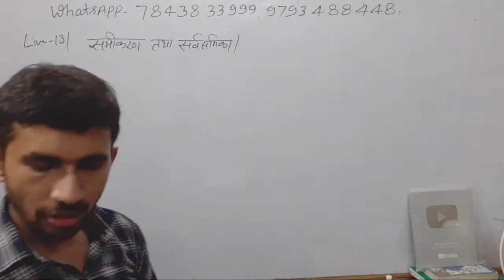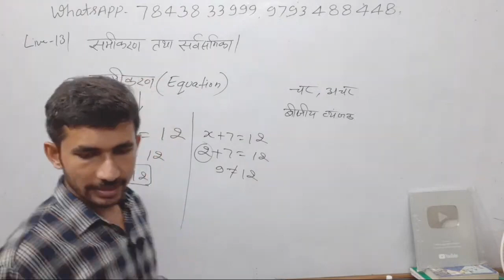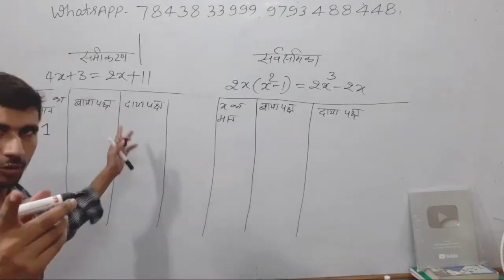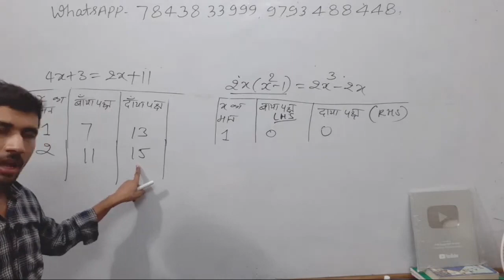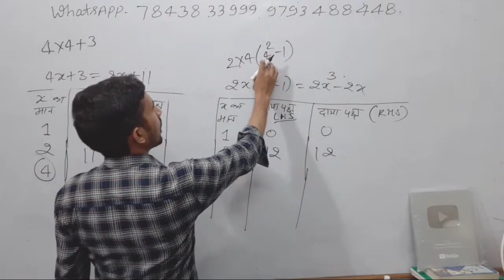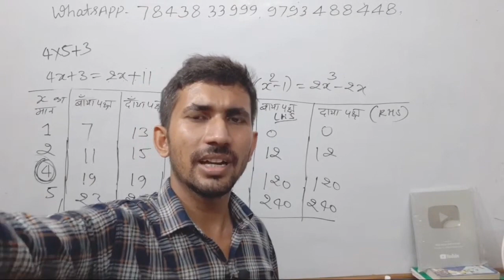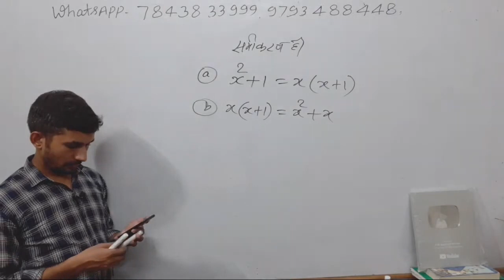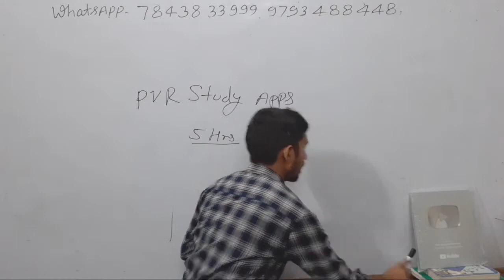LIVE - 13 _ UP DELED 2nd SEMESTER MATHS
pvrstudy,rajkumar,rajkumarsir,raj,up deled 2nd sem,up deled 2nd sem maths,maths btc 2nd sem,btc 2nd sem maths